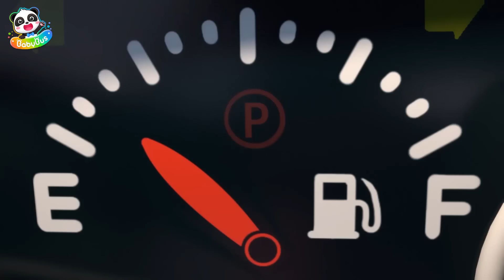หุ่นยนต์เติมแก๊ส | ทำป๊อปคอร์นแสนอร่อย | เพลงเด็ก | เบบี้บัส | Kids Cartoon | BabyBus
หุ่นยน์เติมแก๊สสุดเจ๋ง กำลังรอให้พวกเธอมาใช้บริการกันอยู่นะ ถ้าพร้อมแล้วล่ะก็เร่เข้ามาเลยทุกคน